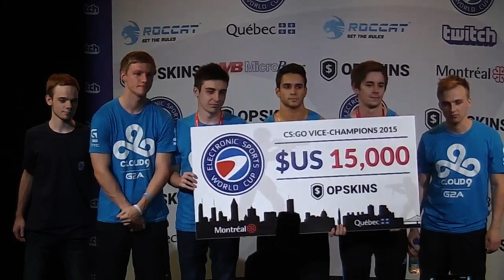Cloud9 vs Natus Vincere, Full BO3 [Inferno, Dust 2, Overpass] - Grand Final - ESWC 2015